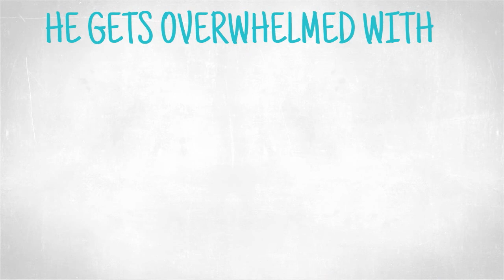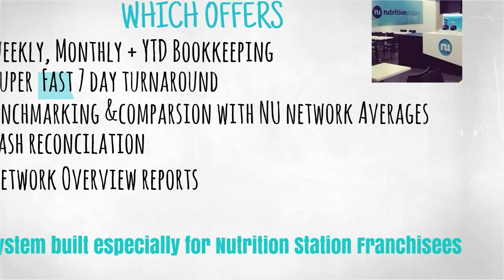SandwichMath.com Bookkeeping and Accounting